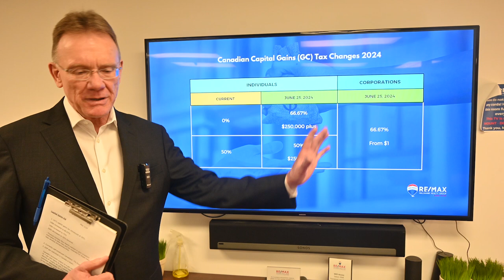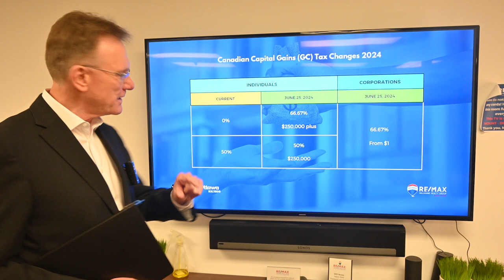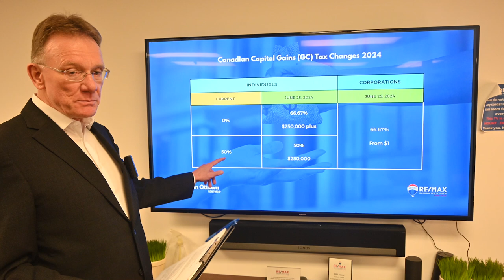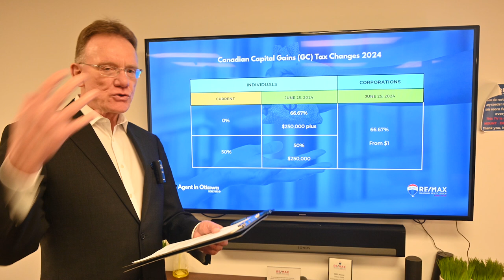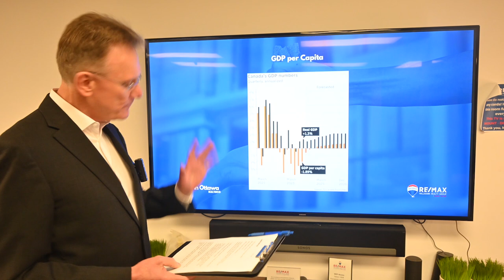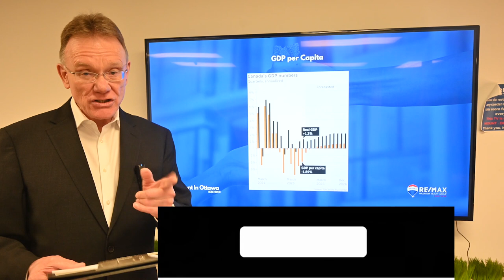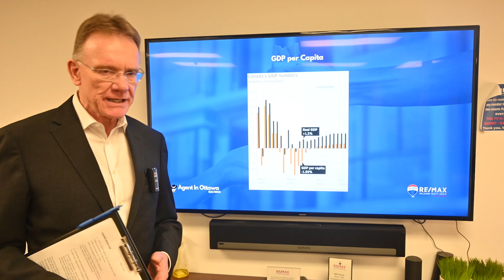Canada Capital Gains Tax Changes You Need To Know in 2024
Patrick Walchuk explains the changes to Capital Gains Taxes in Canada and how this will affect you as a personal investor or a corporation.

Chapters
00:00 Introduction
00:56 Capital Gains right now
01:21 Capital Gains June 25th 2024
01:54 Capital Gains for Corporations
02:21 History of Capital Gains Tax
03:51 GDP Per Capita down 7%

These changes will affect investors, but if you own a home and decide to add a basement apartment to rent out, you will be hit with this new tax as well.

If you own a rental condo, or even a cottage, you will have to pay the new tax upon the sale.

Right now, an individual will pay capital gains tax on the first 50% of their profit only.

On June 25th 2024, this will change.

After June an individual will still pay capital gains on 66.7% of their profits.

It's even worse if you are a corporation.  After June they will need to pay capital gains tax on every single dollar thay make as a profit from the sale of property.

Quick history of Capital Gains Tax in Canada
There were Zero Capital Gains until 1972
1972 - Capital Gains was taxed on 50% of your profits.
1988 - Capital Gains Tax increases to 66.7% of profits are taxable
1990 - Capital Gains Tax Increased to 75% of profits are taxed
2020 - Capital Gains Decreased back to 50% (Paul Martin)